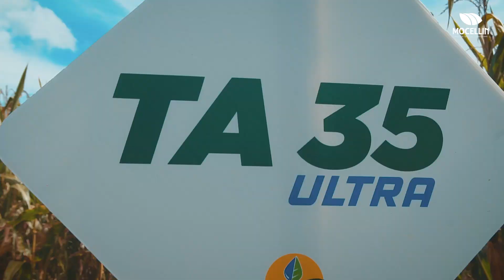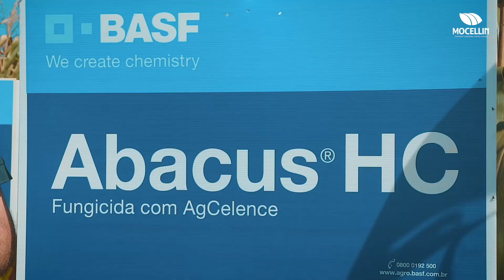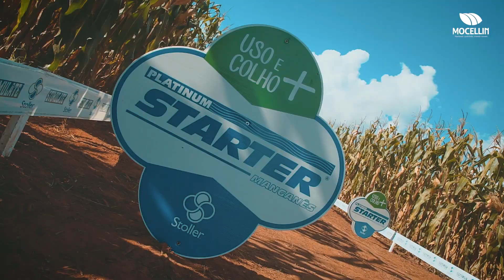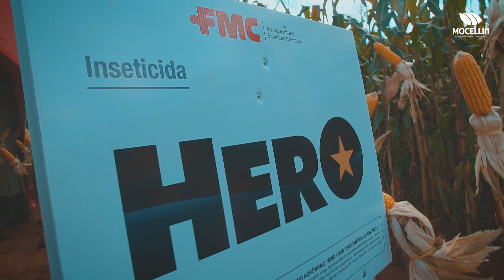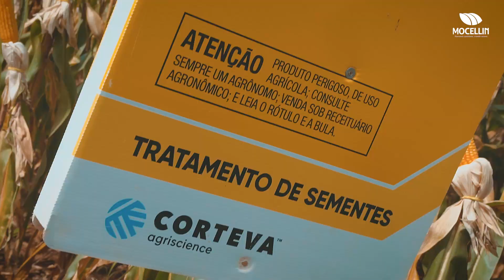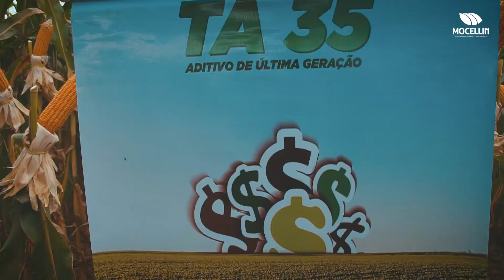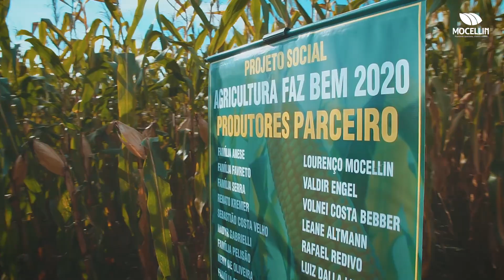1º CDTM | 2020 São José do Rio Claro🌽 🚜🎬🎥 🚁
Uma importante ação realizada ano passado pelo @mocellinagronegocios na região de São José do Rio Claro.

O evento foi organizado pelo consultor @christianojusti, onde na oportunidade ele consolidou o compromisso em trazer inovações para os produtores, apresentando novas variedades e produtos disponíveis por meio dos fornecedores. 🌽
Agradecimento especial à família Anese, pela recepção.